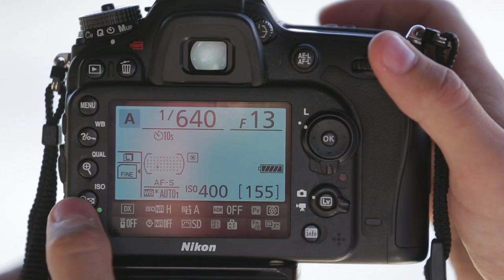Airpano-Nikon фото-уроки. №1. Введение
Airpano-Nikon фото-уроки. Введение